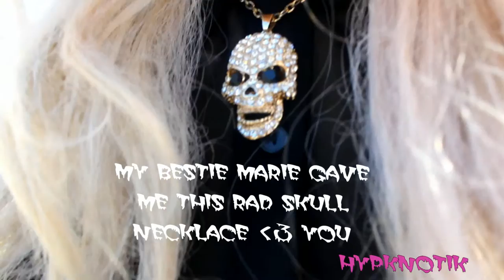Nu Goth Witch From the South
One of my Casual Housewives Of Salem Looks